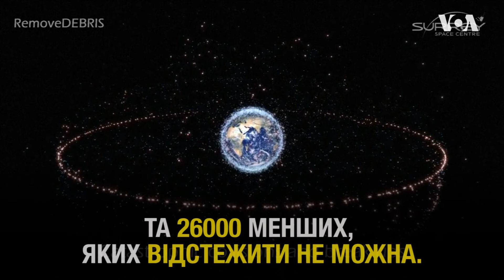У космосі тепер є корабель-сміттєзбиральник для збирання мотлоху. Відео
Супутник RemoveDebris важить 100 кг і оснащений 30-сантиметровим «гарпуном», який може відштовхувати сміття від робочого супутника. Він також може вистрілювати спеціальну сітку для відловлювання та спелення об'єктів. Він прибув до МКС на борту космічної ракети SpaceX Falcon 9.